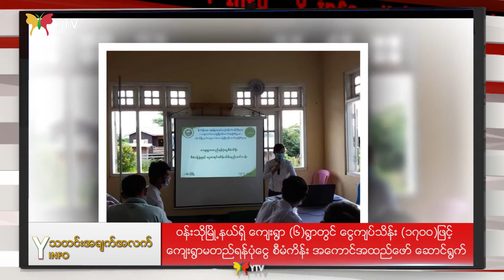ဇူလိုင်လ (၂၀) ရက်နေ့မနက်ခင်းပြည်တွင်းသတင်းများ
📰 ဝန်းသိုမြို့နယ်ရှိ ကျေးရွာ (၆)ရွာတွင် ငွေကျပ်သိန်း (၁၇၀၀)ဖြင့် ကျေးရွာမတည်ရန်ပုံငွေစီမံကိန်း အကောင်အထည်ဖော်ဆောင်ရွက်မည်ဆိုတဲ့သတင်း။

📰  ပင်လည်ဘူးမြို့တွင် ပါဠိပထမပြန်စာမေးပွဲကို သံဃာအပါး (၇၆)ပါးဖြေဆိုခဲ့တဲ့သတင်း။

📰  အင်္ဂလန်အသင်းနှင့် ဝေးလ်အသင်းတို့ ဝင်ဘလေကွင်းမှာ ခြေစမ်းပွဲကစားမည်ဆိုတဲ့သတင်း။